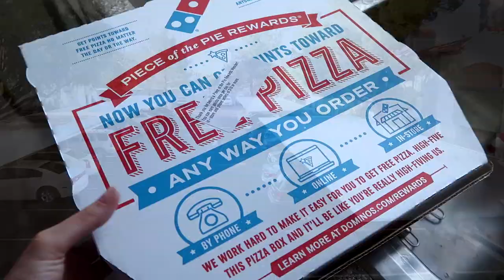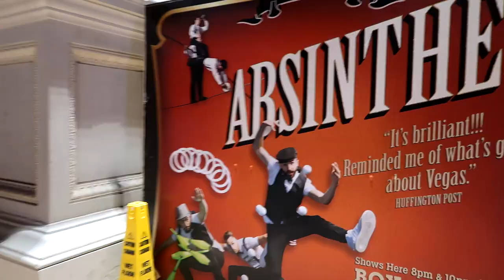VLOG: ИЗВЕРЖЕНИЕ ВУЛКАНА В ЦЕНТРЕ ЛАС-ВЕГАСА!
Лайфхаки для тех кто едет в Вегас. У соседей снова разборки! 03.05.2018